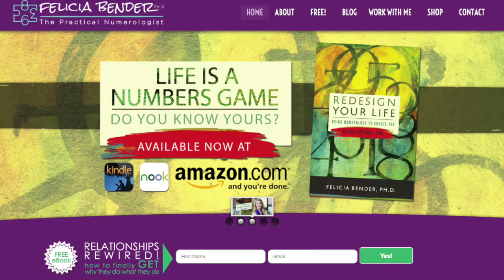22/4 Life Path and 9 Destiny or Expression